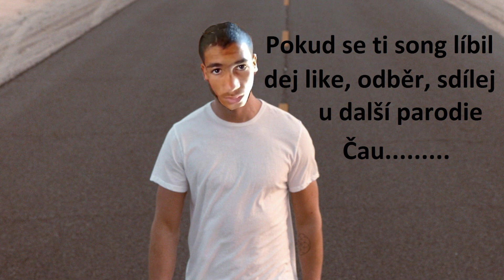Calvin Harris - Summer Zidan